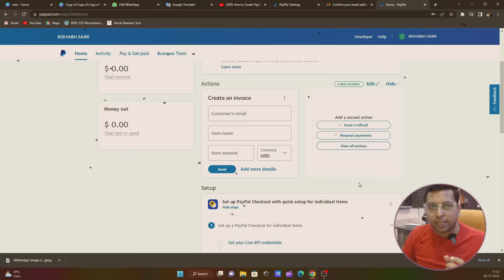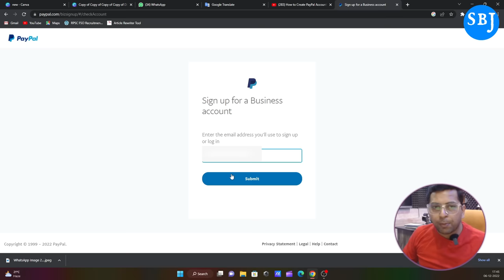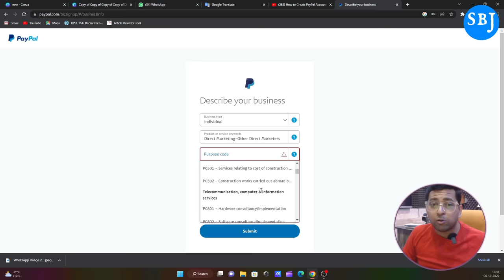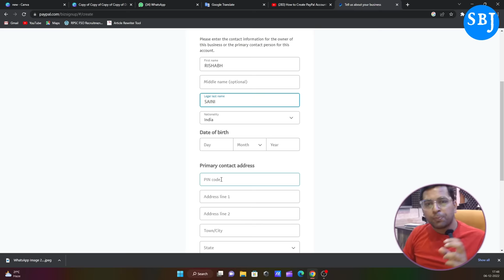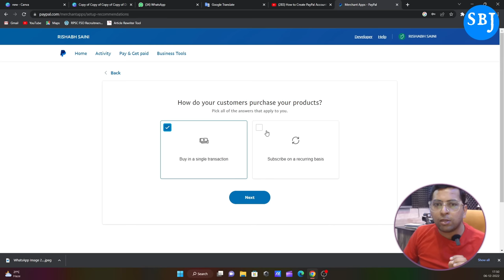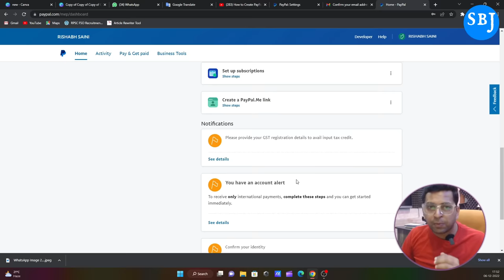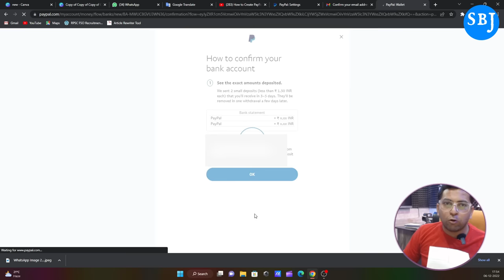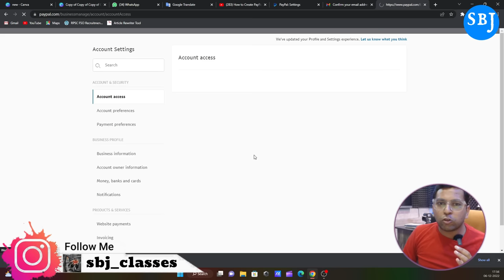5 Minutes में बनाये Paypal Account और सारी दुनिया से कमाए पैसे💵, How to Create PayPal Account✅👍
5 Min me bangs PayPal Account mere sath aur kamaye Gher se….

Queries Solved